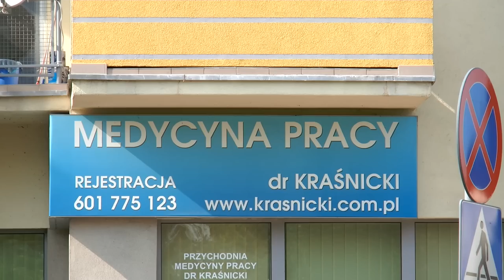Badania osób narażonych na promieniowanie jonizujące we Wrocławiu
Lekarz uprawniony Dariusz Kraśnicki przeprowadza Promieniowanie jonizujące zastosowanie w medycynie wiąże się z diagnostyką RTG. promieniowanie jonizujące zastosowanie w medycynie Promieniowanie jonizujące jest promieniowaniem wywołującym jonizację ... promieniotwórcze, znajdują szerokie zastosowanie w medycynie, przemyśle, nauce

promieniowanie jonizujące w medycynie i ochrona radiologiczna nie może być przeceniona dla przyszłych pokoleń.

promieniowanie rentgenowskie